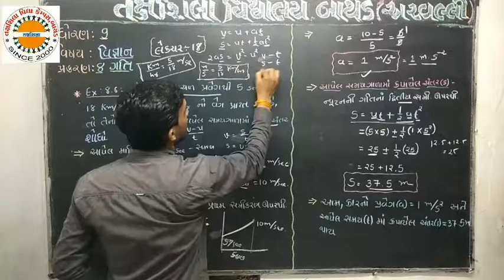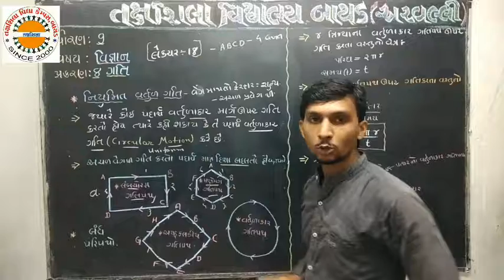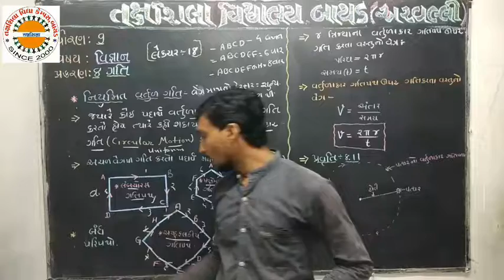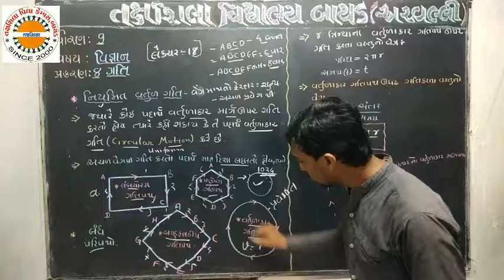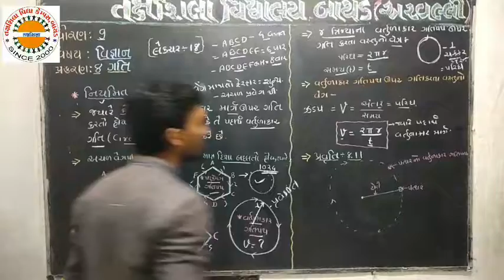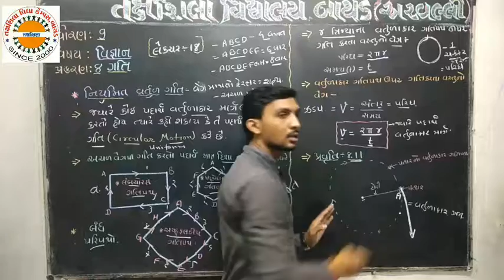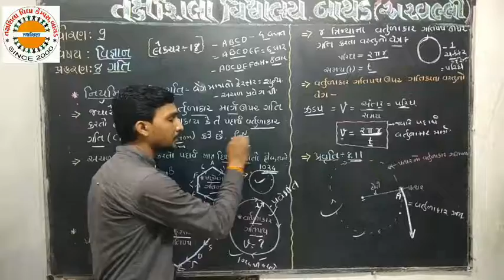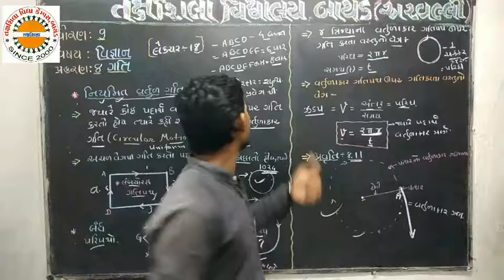Std 9 sci ch 8 lec 18